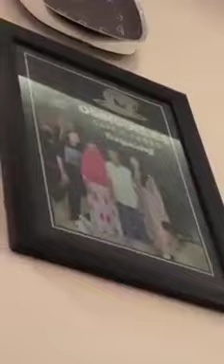🔴YANG KANGEN OCHI ALVIRA MERAPAT ‼️KALI INI SENDIRI TANPA MAULAN ARDIANSYAH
sehat selalu kalian ♥️